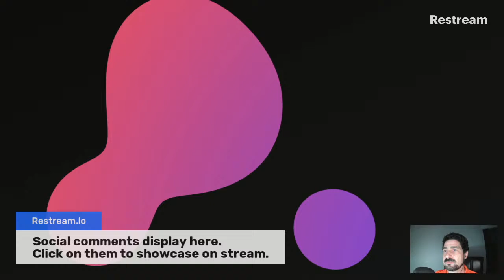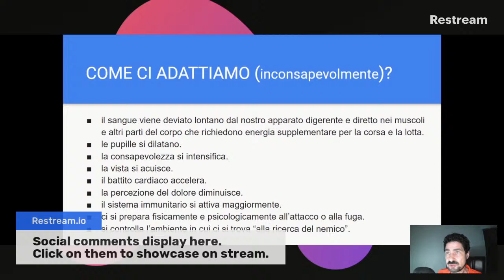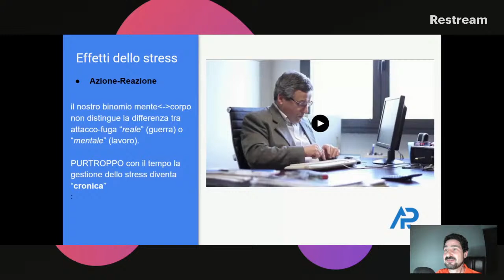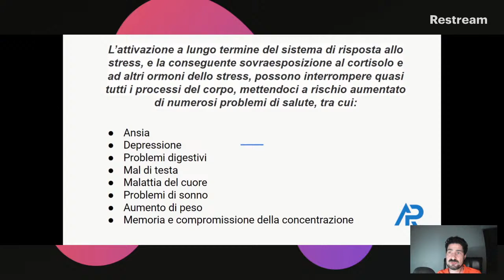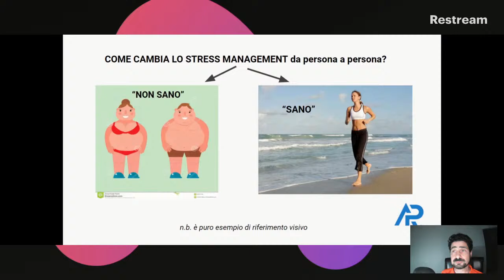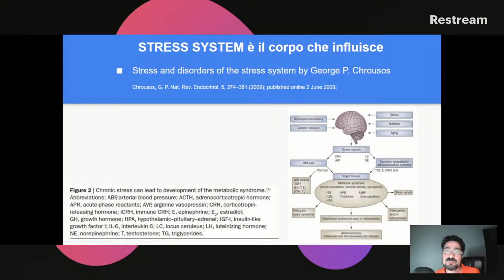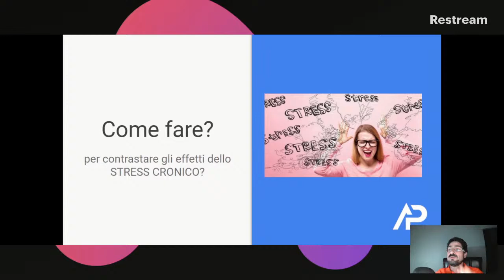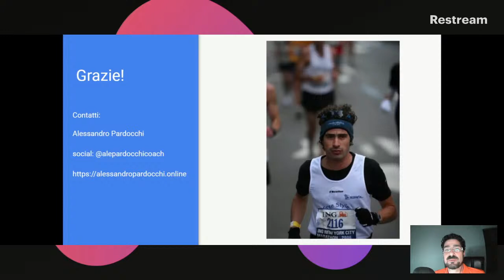Stress Management per NEGATI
Tutti gli organismi devono mantenere un complesso equilibrio dinamico, o omeostasi, che è costantemente sfidata da forze avverse interne o esterne chiamate fattori di stress.

Partecipando a questa diretta-webinar ti chiarirai le idee sul perché lo Stress è così dannoso ma allo stesso tempo capirai come è possibile contrastarlo in modo efficace attraverso un determinato lifestyle.

Lo stress si verifica quando l'omeostasi è minacciata o percepita come tale; l'omeostasi viene ristabilita da vari fattori fisiologici, comportamentali e risposte adattive.

Non è solo una questione psicologica ambientale adattiva.  Molto dipende anche dal corpo. Da come modula il sistema nervoso e se è già in atto un'infiammazione cronico sistemica o no.

Ti aspetto alla mia diretta che sarà molto.

STRESSANTE!

Ciao da

Alessandro